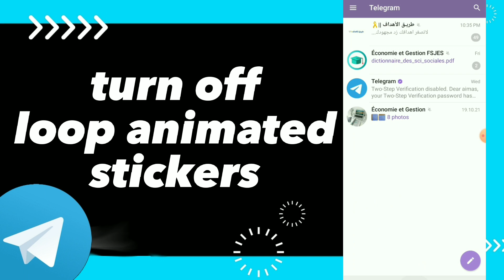How To Turn Off loop Animated Stickers On Telegram App